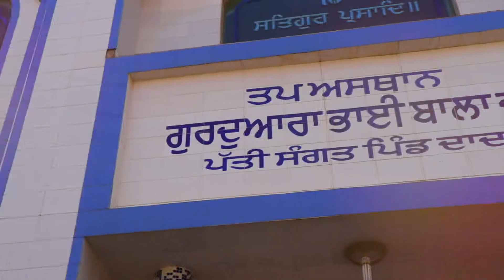Wedding Highlight grewal studio full hd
wedding highlights grewal studio ( Kheri Wale )  cont-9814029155 , 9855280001